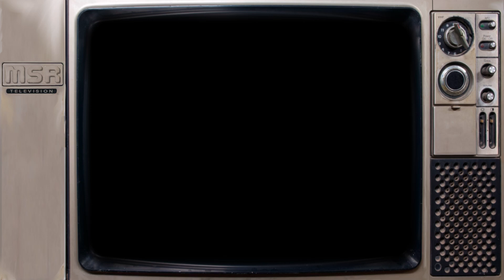STARRIORS by Tomy Commercial For The Armored Battle Station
Starriors Armored Battle Station commercial.

Starriors was a line of robotic action figures created by Tomy and released in 1984. Marvel Comics was brought in to create a storyline for Starriors. Marvel also produced a four issue limited comic book series and eight mini comics that were package with the toys. The figures featured interchangeable and/or had motorized parts. Starriors was not commercially successful and only a few figures were produced after the first series.

This video, although perfectly suitable for children, is not intended for current children. It is meant for adults who were children when the commercial originated. My intent is to preserve or refresh the memories of childhoods from the past and offer some enjoyable nostalgia.